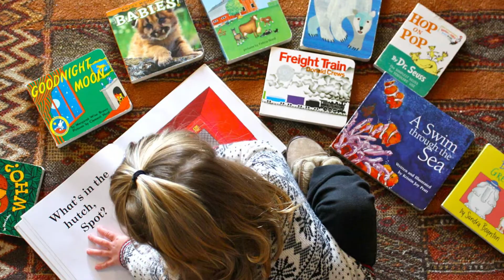15 Best Toys for Babies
15 Best Toys for Babies

These toys are not just for fun, they are also useful in your kids' growth and development